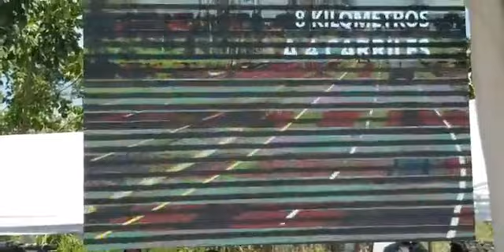Inauguran tramo Carretero del Km.198 al 211 de la CA 02 que conecta Retalhuleu con Quetzaltenango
Desde colomba costa cuca,Quetzaltenango se inaugura tramo carretero del kilómetro 198 al 211 de la CA 02 Occidente que Conecta Retalhuleu con Quetzaltenango.
Guatemala